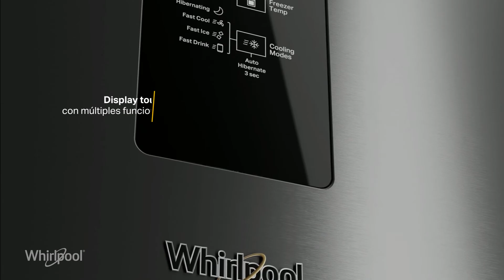Whirlpool | Mayor ahorro de energía y preservación de tus alimentos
Los modelos WB1332A y WB1332V, le brindan a tu cocina un diseño único y exclusivo, con tecnologías como Xpert Energy Saver, Xpert Fresh y Xpert Flex que te dan mayor ahorro de energía, frescura para tus alimentos y flexibilidad en espacios.

    Whirlpool | Cada Detalle Cuenta